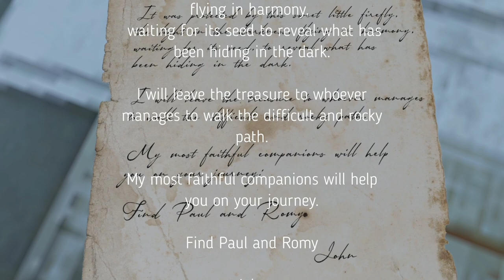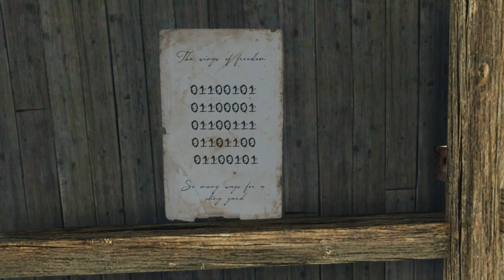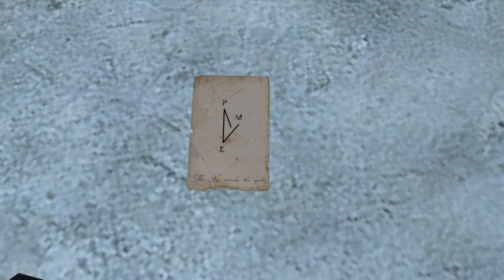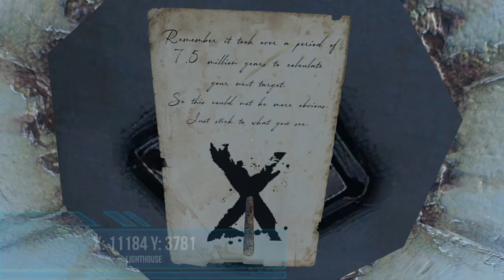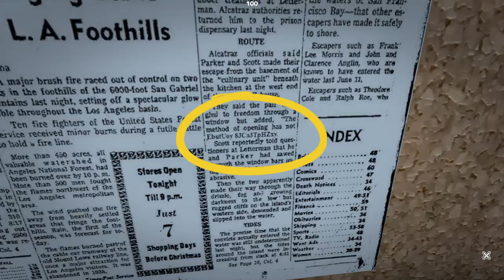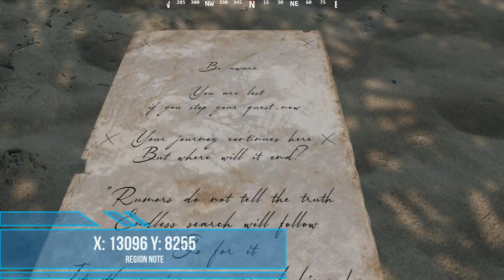The Treasure of DayZ Deer Isle and the clues so far!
Since it's been almost a year since I first uploaded a video about the treasure of DayZ Deer Isle I thought I'd do one again, Join the discord if you'd like to share your ideas with others.

Cracking the Deer Isle Mystery
Feel free to join my